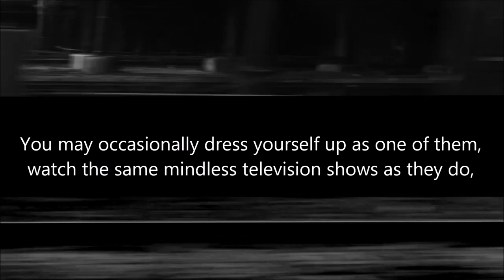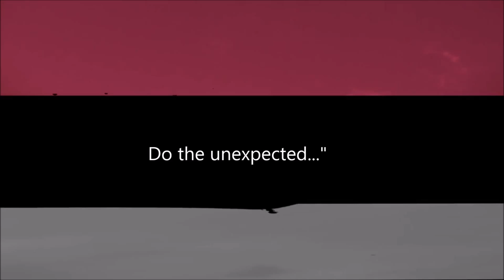Find The Others: Audio Interview With Jake Stratton-Kent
Conducted in mid-January, 2014, this is an audio interview with Jake Stratton-Kent, discussing St Cyprian, his magical career and life in general. Good times.